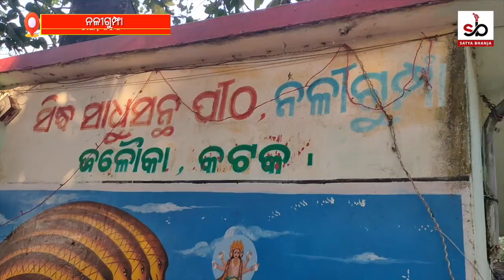Divya Darshan | Malika Place Naligumpha, Tangi, Cuttack | @Satya Bhanja